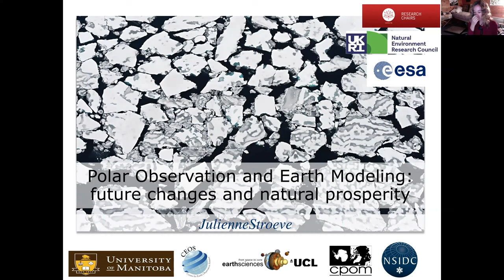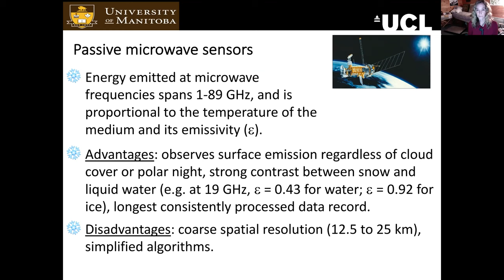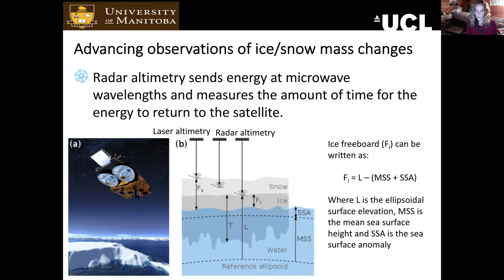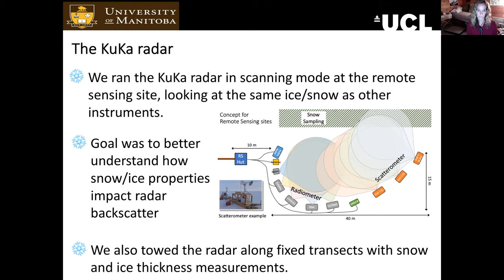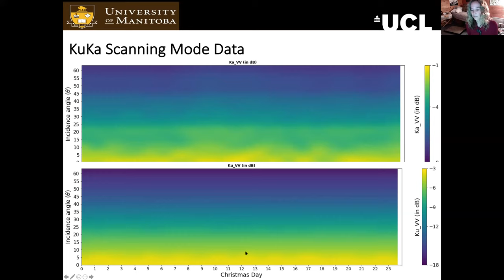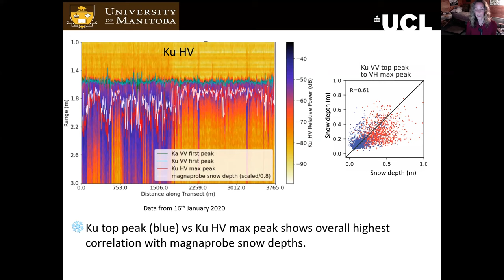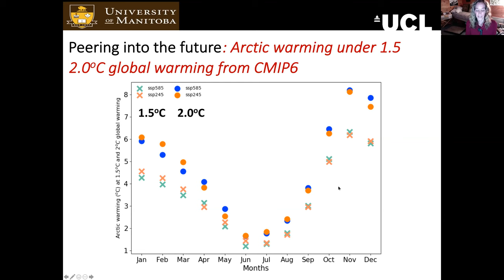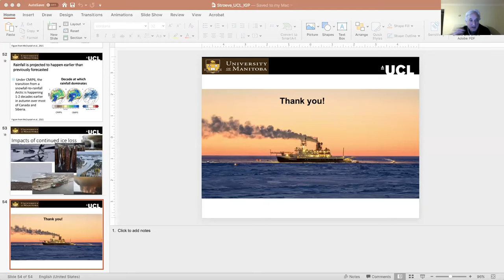Polar Observation & Earth Modelling For Prosperity | Prof Julienne Stroeve | IGP Director's Seminar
Professor Julienne C. Stroeve received a PhD in geography from the University of Colorado Boulder, in 1996, for her work in understanding Greenland climate variability.  Subsequently she became a senior research scientist at the National Snow and Ice Data Center (NSIDC) at the University of Colorado, a Professor at University College London and more recently, a Canada 150 Chair at the University of Manitoba. Her Arctic research interests are wide-ranging, and include remote sensing of snow and ice, short and long-term sea ice forecasting, atmosphere-sea ice interactions, impacts of climate change within and beyond the Arctic.